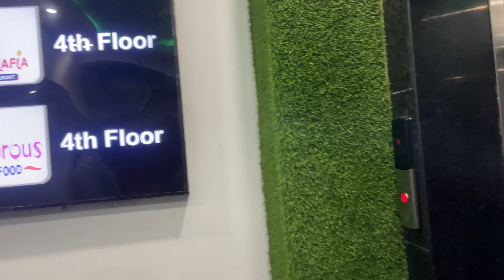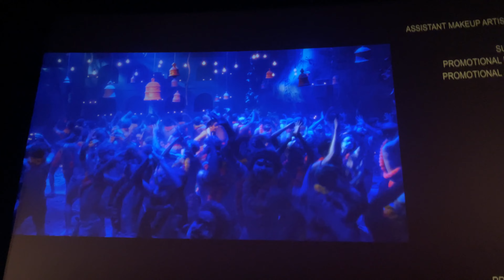Evening Routine after work // healthy oats pizza recipe // movie date #workingwomanlife 🫶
Hi myself Nibedita Das, by profession I am an Advocate and I stay in Guwahati with my husband. In this video I will be sharing my morning routine how you can manage your time and not get late for your work and I am also sharing few easy recipes that is healthy too.

Further I want to inform you that I have a Instagram account and you will see my funnier part in that account, if interested than you can follow me on my Instagram and enjoy your day with some funny or motivational quotes, follow⬇️